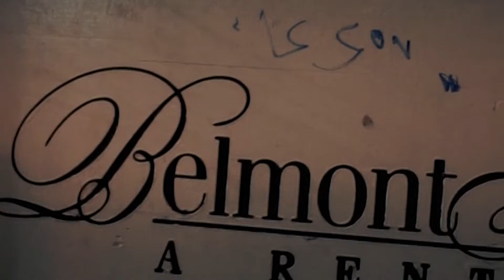Ron $ - Wit My Boyz (Official Music Video) [Dir. By Real Ebby]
Twon Gang Entertainment Presents Tampa Artist Ron Dolla Performing His New Music Video "Wit My Boyz" 🙎🏾‍♂️🚶🏾‍♂️

Tha Official YouTube Channel Of TwonGangEnt Artist Ron Dolla Owned By Dee.